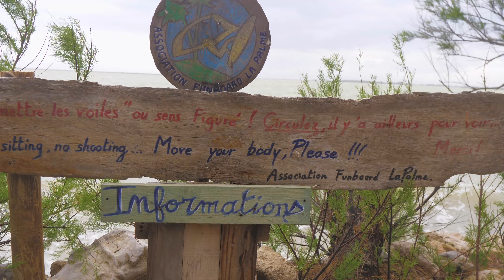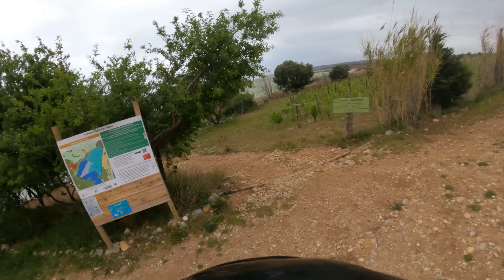I went Speedsurfing with 3 WORLD CHAMPIONSd